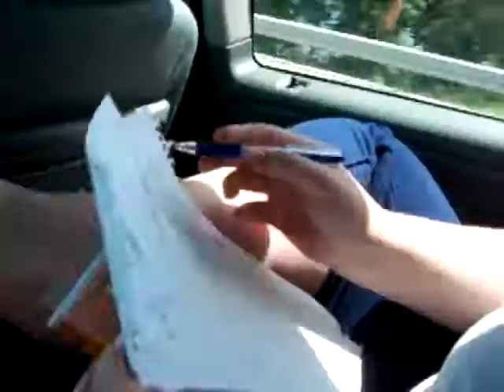In the car 3